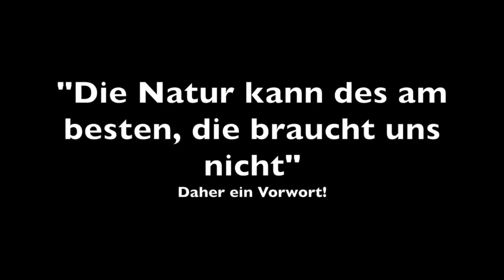Was wäre wenn wir den Wald sich selbst überlassen?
Mir ist nochmal wichtig: Natürlich ist 100% Wald sich selbst überlassen völliger Blödsinn und mehr als unrealistisch. Aber auch schon bei 30 % oder 50 % wirken die von mir beschriebenen Mechanismen. Natürlich etwas abgeschwächt... Extrembeispiele sind für Erklärungen halt sehr praktisch. Ich überlasse es euch selber zu differenzieren.